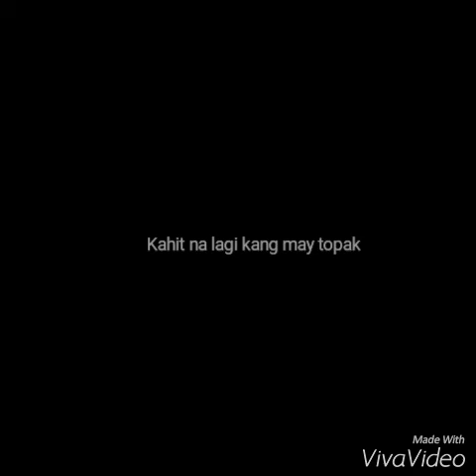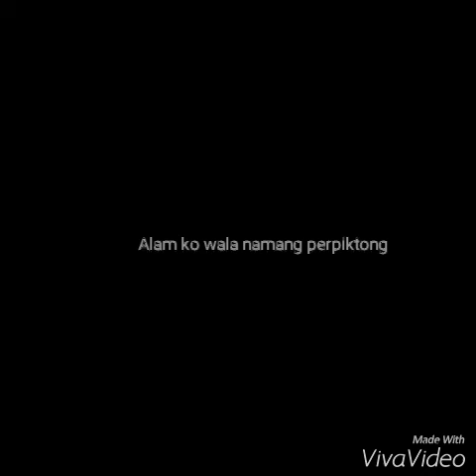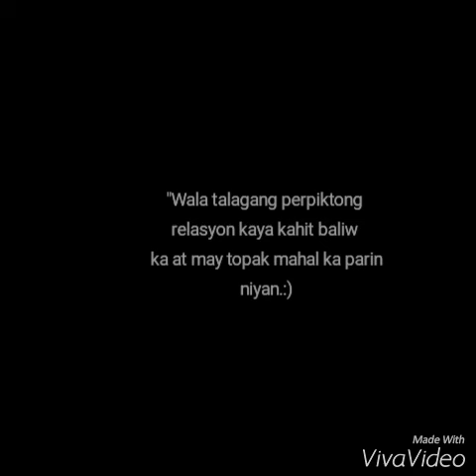"Kahit ganyan ka"_solo song